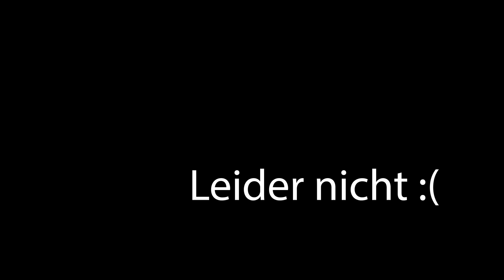Der Wettkampftag - Das hätten wir nicht erwartet! UKDFBA! (VLOG) Teil 3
Hey Freunde,
in dem heutigen Video seht ihr wie der Wettkampftag für André auf der UKDFBA verlaufen ist. Leider dürfen wir aus rechtlichen Gründen keine Aufnahmen aus der Halle zeigen.
Lasst uns dennoch ein Feedback da und gerne auch Vorschläge für die nächste Season!

Song:
©Kam Michael - Blue Sky

Mit dem Code "*Iron20*" spart ihr 20% beim Kauf von allen ESN Produkten im Fitmart Shop (ausgeschlossen: Designer Bars, Flexpresso, Immun Protect Stack, jeweilige Angebote der Woche/Streichpreise). Der Code ist nicht mit anderen Aktionen kombinierbar.

Smilodox - Code: Daniel10
Spare 10% mit dem Code "*Daniel10*"